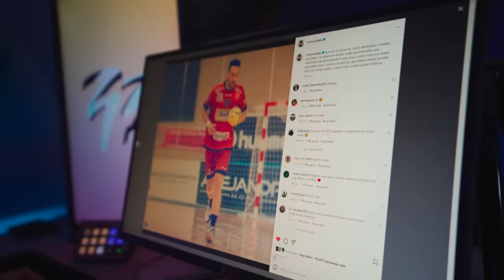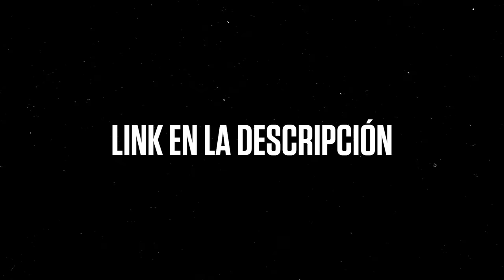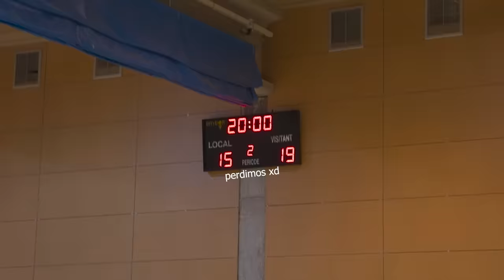Vuelvo a ser jugador profesional por un día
Me ficha la selección de Andorra